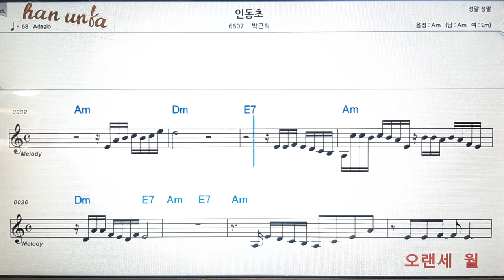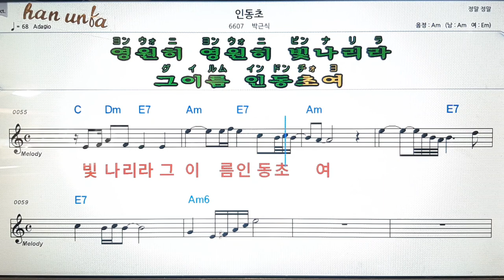인동초/박근식💋노래 반주*기타 코드 악보*가라오케💕Karaoke*Sheet Music*Chord*MR